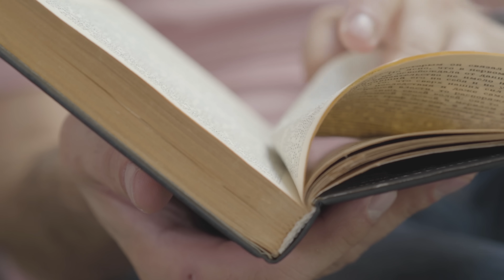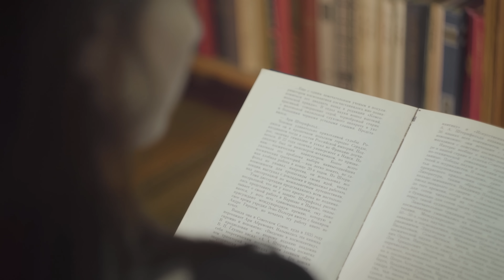The Politics of Prepping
Bookmark this video.